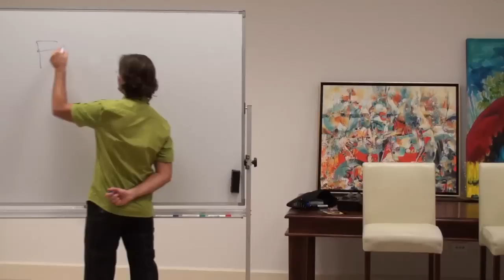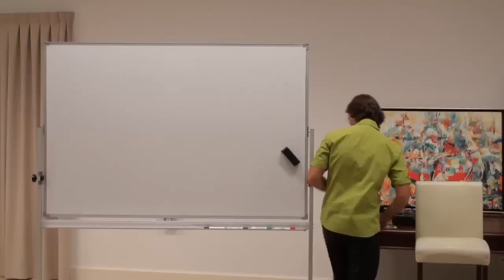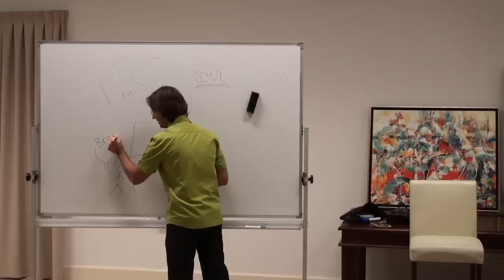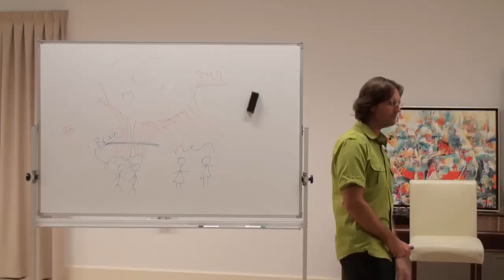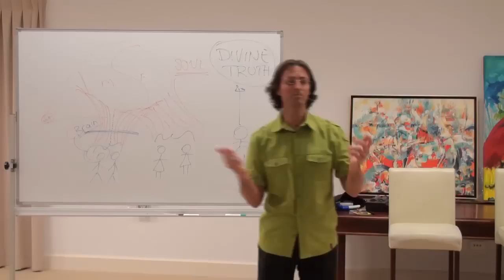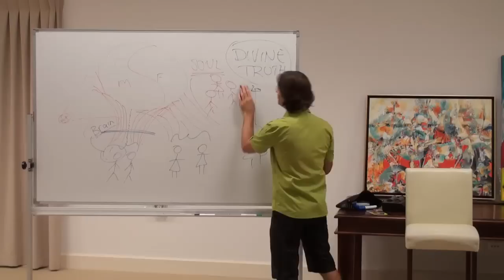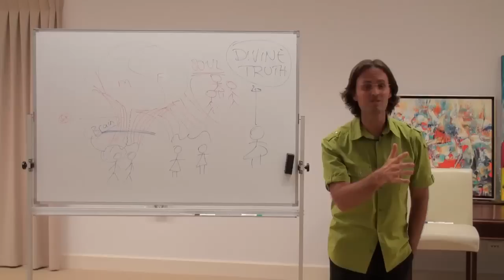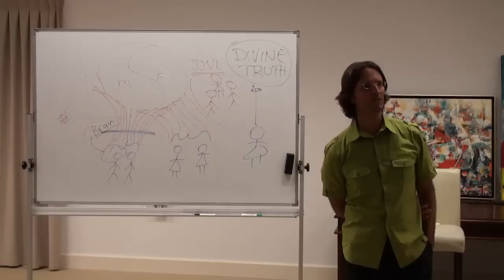20100424 The Human Soul - Reincarnation Emotions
20100424 The Human Soul - Reincarnation Emotions (Buderim QLD AU)
Jesus shares his emotions that are the result of the process of returning to earth (so-called reincarnation), including emotions of loss.

Topics discussed (with timecode):

First Souls to enter Soul union state  0:00:08
Apostles & Timing of progression  0:11:35
God assigned duties  0:18:54
Jesus' emotions of loss   0:25:28
Soul union state & Reincarnation  0:29:17
State of fear is most debilitating   0:34:52
State of openness and vulnerability  0:44:37
Reincarnation emotional progression  1:00:15
Spirit world communication & Sleep state  1:11:23
Messiah 1:19:16
Possibilities of Love  1:35:00
Making mistakes   1:42:03
Loving your enemy   1:49:25